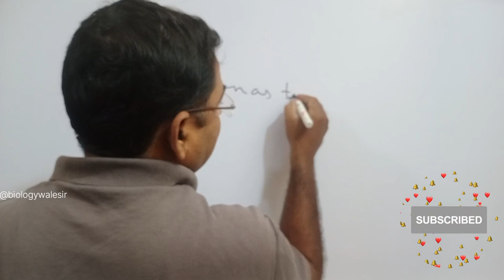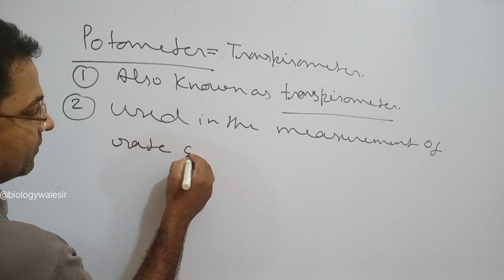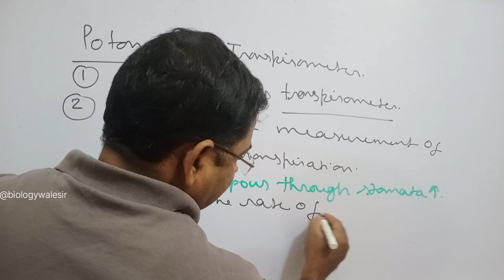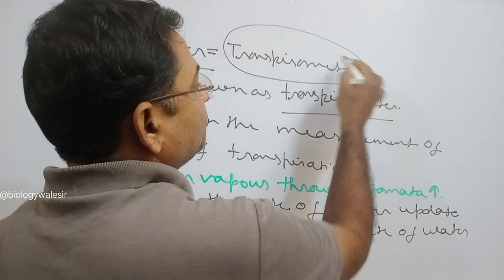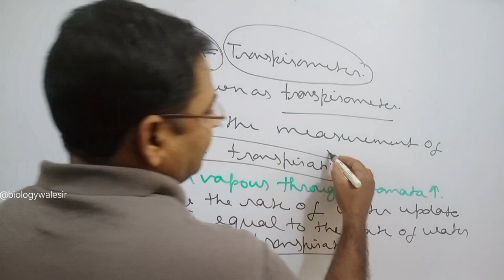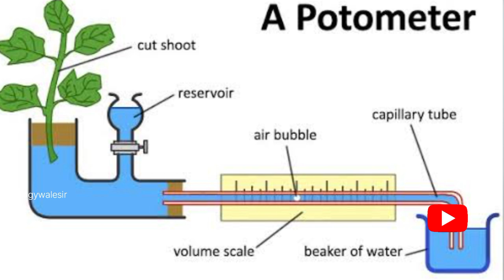Potometer=Transpirometer @biologywalesir potometer transpirometer transpiration rate ganong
Potometer=Transpirometer ‎@biologywalesir